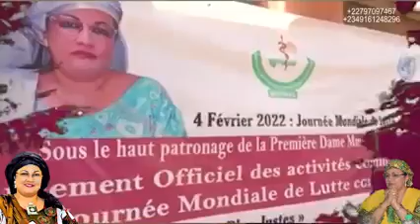abida illo zinder nouvelle vidéo pour fondation noor HADIZA bazoum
Vidéo de Dan Filingue Hamza